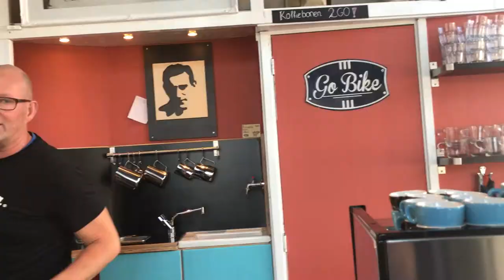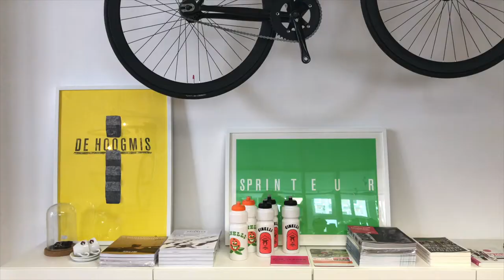Een ESPRESSO bij FAUSTO en COPPI - en een boze HERDERSHOND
VLOG 16// Koffie-fietsplekken #2

In deze vlog ontdek ik nog twee zonnige plekken met koffie én fietsen: Fausto in Schoonhoven en Coppi in Rotterdam. Yep, allebei vernoemd naar die Italiaanse wielrenner. Il Campionnissimo, kampioen der kampioenen.

Music/Muziek:

Highlights - The Candides
Patsy Cline Blues - The Candides

You can find me here as well:
Hier kun je me ook vinden:

My ‘gear’:

Nikon D610 met Nikon 50mm 1.8G & Nikon 24mm 1.8G & Nikon 70-200mm 4G
GoPro Session

Rode SmartLAV+ Lavalier (microfoon)

Ortlieb Back-Roller Plus & Sport-Roller Plus & Ultimate6 Plus met camera-inzet

Statief: Rollei Compact Traveller No. 1
Joby GripTight Gorillapod Stand XL